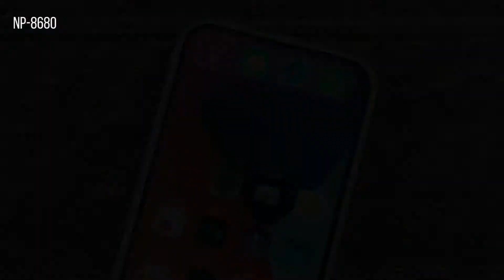NP-8680 Fundas para iPhone 12 pro